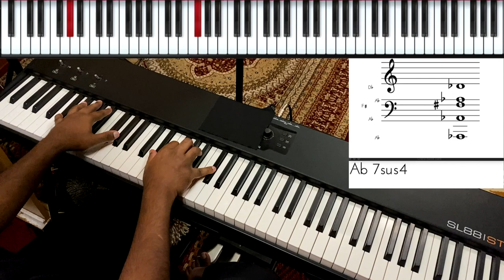Riff #1890 - Jason Zac